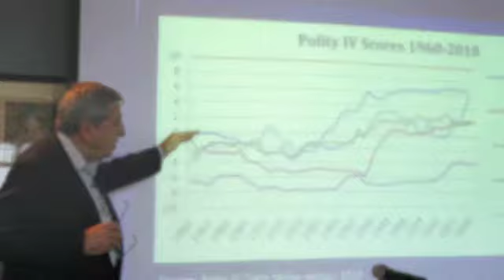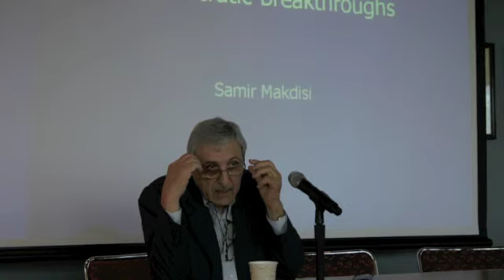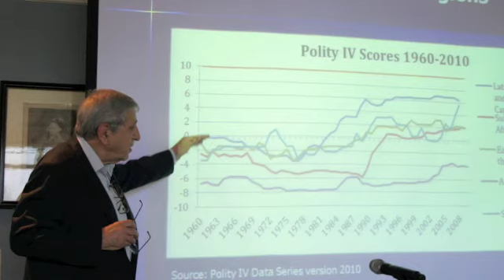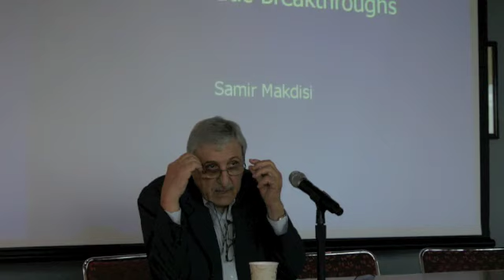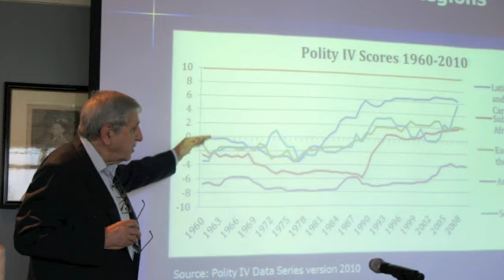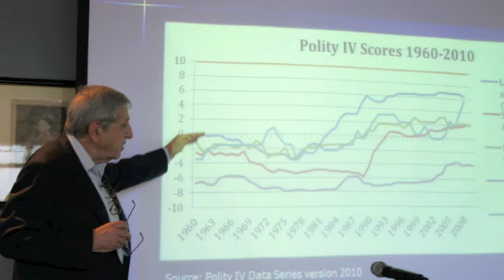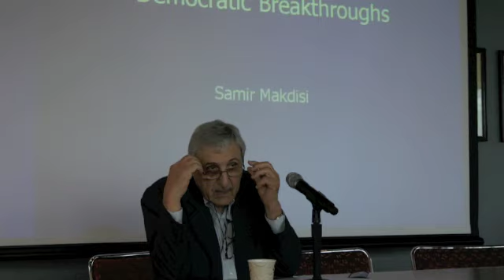Samir Makdisi: Autocratic Environment and the Initial Democratic Breakthroughs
Samir Makdisi spoke on April 16, 2012 as part of the Belfer Center's Middle East Initiative Speaker Series.

"Exploring the Transition to Democracy in the Arab Region"
Panel 1: From Autocracy to Democracy in the Arab Region
Samir Makdisi is the Professor Emeritus of Economics and a distinguished Senior Fellow at the Issam Fares Institute for Public Policy and International Relations. Makdisi is also the Founding Director of the Institute of Financial Economics at the American University of Beirut.

This event was co-sponsored with the Center for Middle Eastern Studies Working Group on Arab Transformative Movement.